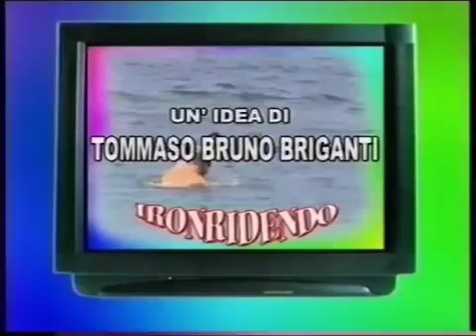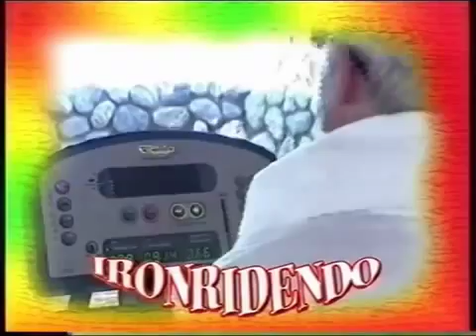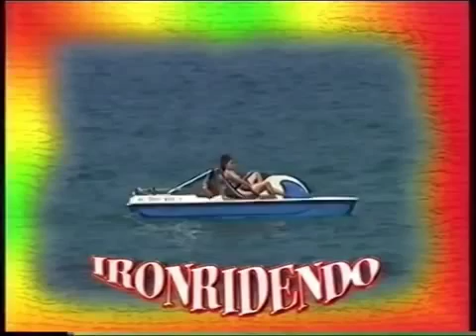IRONRIDENDO mpg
La barzelletta dell'amico di Marco Torelli.

Parla miez platon'

Il vissuto narrato con ironia.

Con Ciro e Edo.